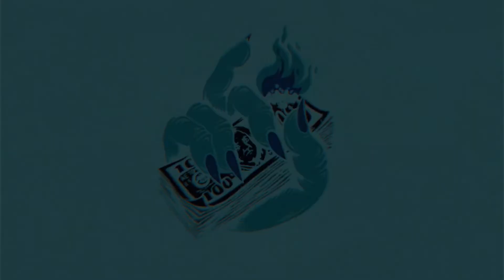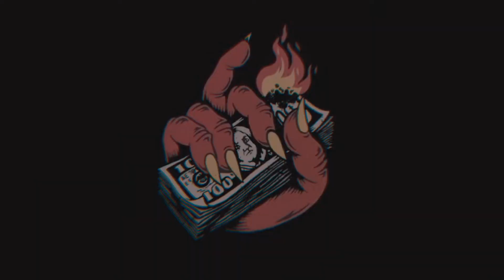Boom Bap Type Beat - [HARD] Dark Beat 2022-[50]